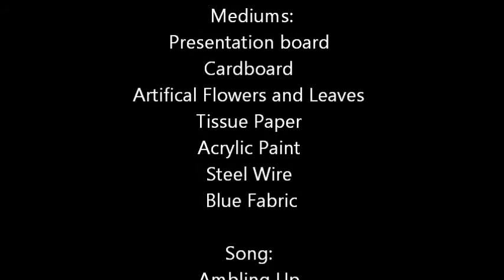PSPC Creative.wmv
Song: Ambling Up
Artist: Yeasayer

This video and its content was created when I was in grade 11 for the Peel Student Presidents' Council Leadership Conference.

The theme of the conference was "Impulse"

For my creative piece I chose to create my visual sense of what I imagined an impulse could look and feel like. My overall, visual sense of an impulse was that it was a storm that has both its darker, mysterious side and a calmer side.